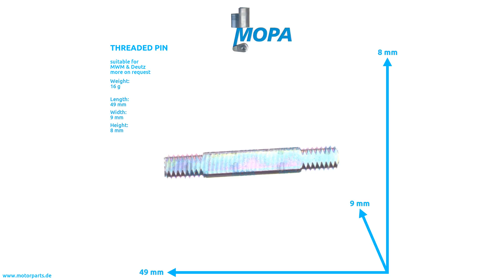12189498 - MOPA THREADED PIN suitable for MWM & Deutz engines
Like here THREADED PIN with the comparison number 12189498 suitable for MWM & Deutz engines.

0:00 Intro
0:08 360 View
0:28 Suitable engines, detail and dimensions
0:38 Outro
0:45 Contact us!